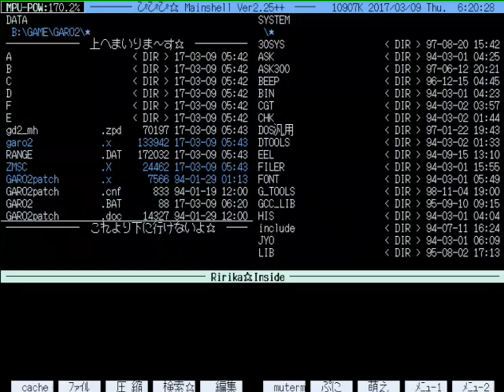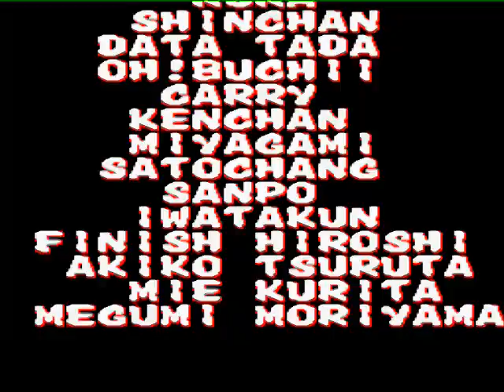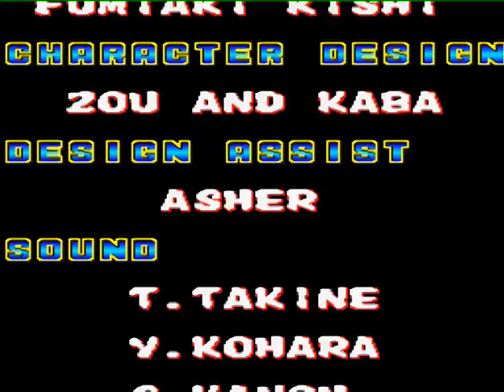餓狼伝説2 新たなる闘い / Fatal Fury2 【 X68000 】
PCM多重化パッチ済み（パッチで微妙にチラつくな。
なかなかワザ出んなーとか思って最後に連射外したらサクッと（ばく。
これもエンディングはタイマー連動してないなー。

パッチはXellent30の30モードじゃ動かないので00駆動にする必要有り。

そういや2聞いたらSPの時は何気に曲Ver.upしてるねんなぁとか（ぉ。

にしてもどんだけ死んでるねん（ばく。

1993 / 餓狼伝説2 / 魔法株式会社 / SNK

Memory     :12MB+4MB+16MB(X-simmVI+Nereid+MK-HM16)
Hard Disk  :4.3GB(内蔵) (QUANTUM FIREBALL ST4.3)
SLOT       :MIDI(SX-68MII)
           :Nereid(LAN+Memory+USB)
MIDI       :SC-88PRO
S-CONVERTER:XPC-4
CAPTURE    :GAME CAPTURE HD II